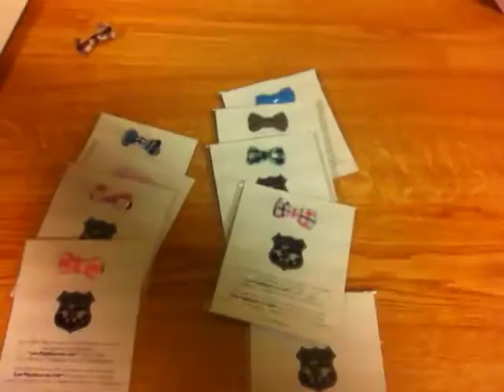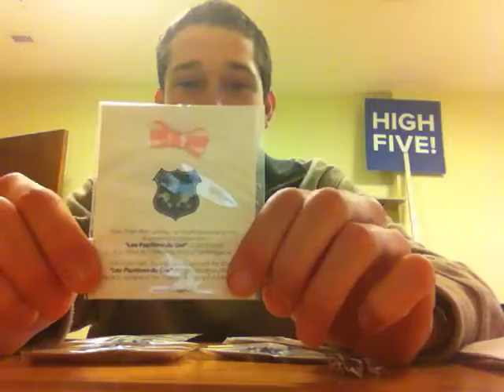Double Bowtie Madness: New Addition to the Bowtie Collection Eden Park Pin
Here is the latest addition to the Luke Makris High5Guy BowtieGuy Collection. You will never catch me without a bow tie now! This was an awesome christmas gift!

While if France I was introduced to the Brand Eden Park. They have an interesting story behind their logo and a magnificent initiative behind the miniature bowtie pins they sell. They are called "Les papillons du ciel." They are made from the left over fabric and help to feed students at the College du Rocher in Madagascar.